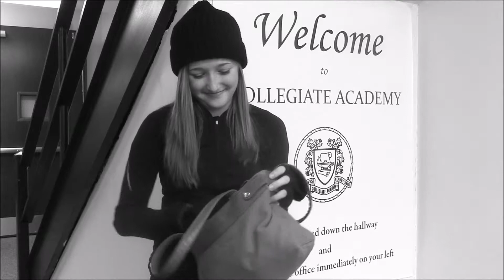A Heinous Act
A silent film.